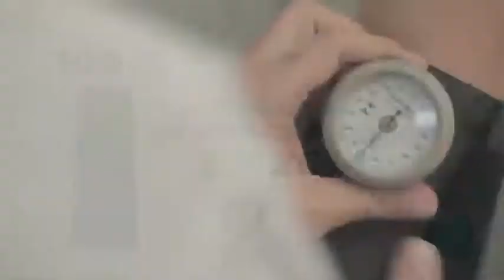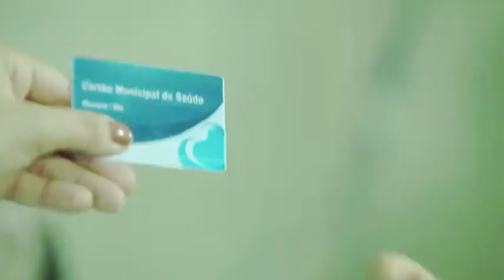Programa Saúde Melhor - Prefeitura de Mariana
Vídeo institucional do Programa Saúde Melhor da Prefeitura Municipal de Mariana (MG).